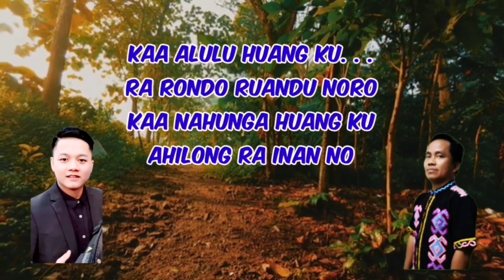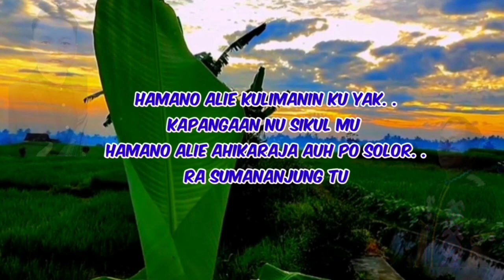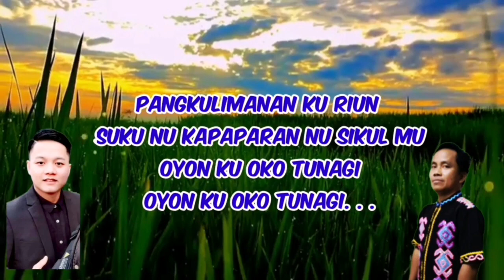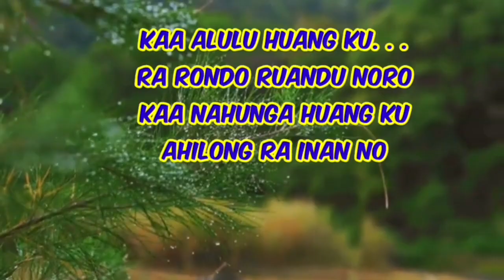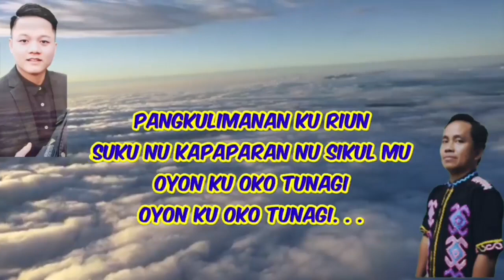kapangaan nu sikul terbaru 2023